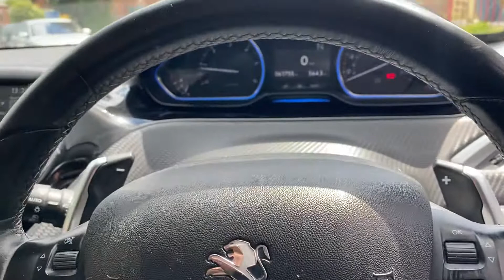2014 64 PEUGEOT 2008 1.6 E-HDI ALLURE FAP 5d AUTOMATIC